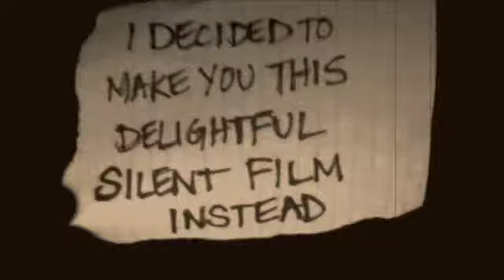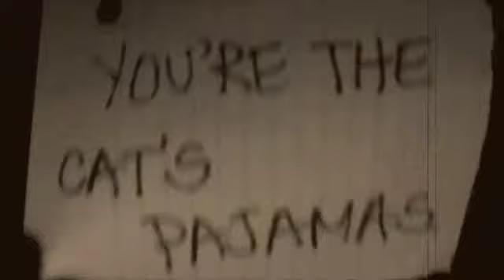Brianne Birthday '10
A little something for Briannadanna.